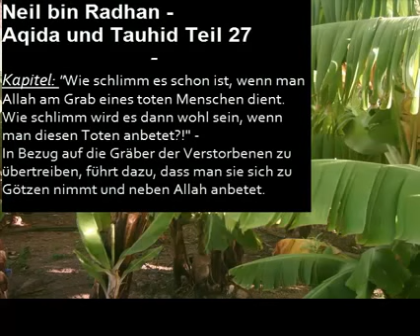Neil bin Radhan - Aqida und Tauhid Teil 27 Part 1 (Kapitel Gräberkult, Tot, Verstorbene, Götzen)